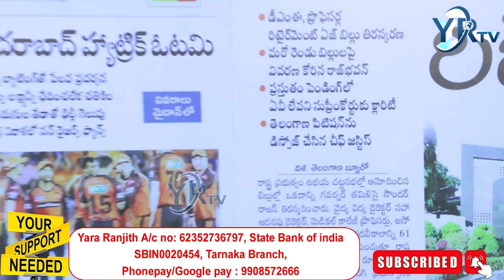నేడు పాలమూరులో నిరుద్యోగ మార్చ్| YR TV Telugu